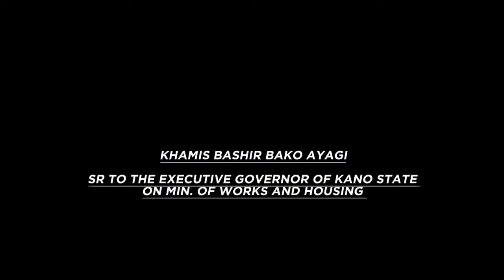Jawabin mai girma kwamishinan ayyuka da gidaje na jihar Kano dangane da rattaba hannu da akayi akan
Jawabin mai girma kwamishinan ayyuka da gidaje na jihar Kano dangane da rattaba hannu da akayi akan wasu muhimman ayyuka da za a fara gudanarwa a jihar Kano daga kowanne lokaci daga yanzu.

Khamis Bashir Bako Ayagi
Special Reporter to the Gov. AKY
On Works and Housing
28/11/2024.